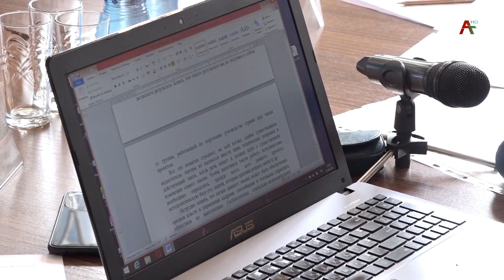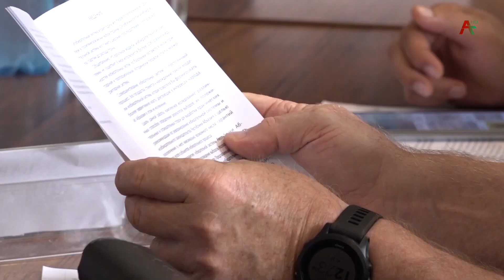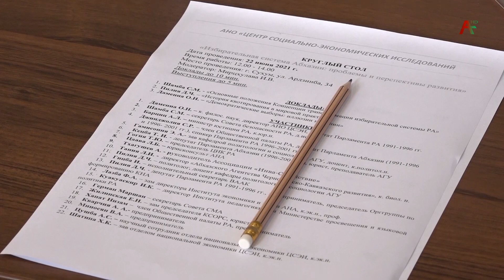Амшеикушара плюс - Круглый стол на тему избирательная система 23 06 21